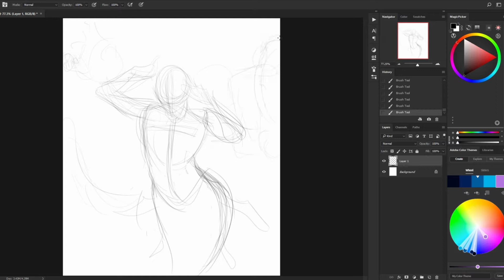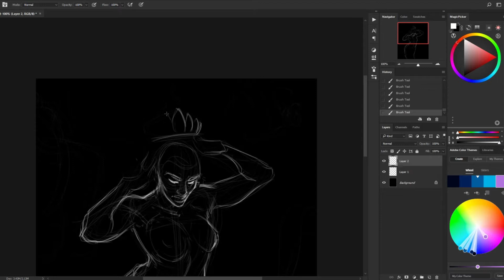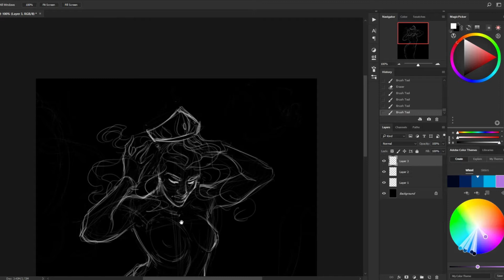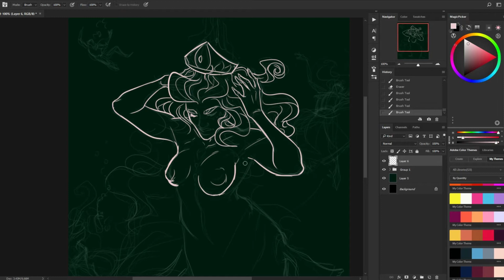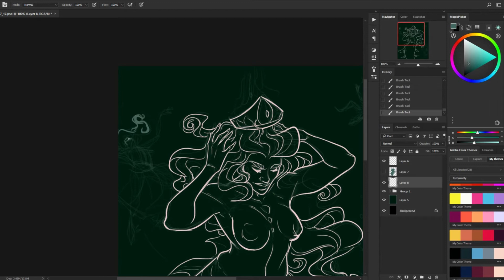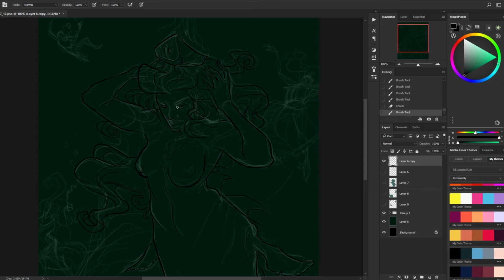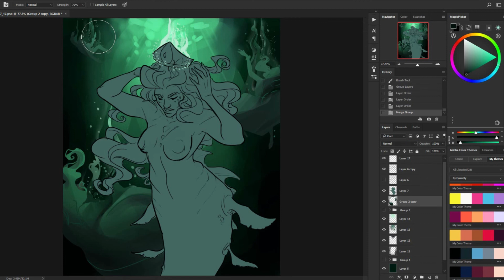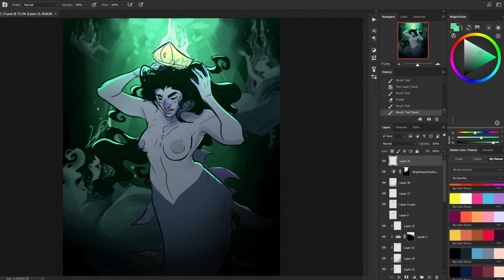MERMAY - The New Queen- speed drawing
Throwback Thursday with another Mermay drawing! I believe this was number 17 and was only going to be a sketch but it got a bit out of hand